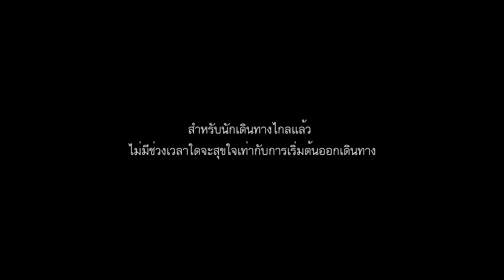ก า ร เ ดิ น ท า ง - ไ ป - ป ล่ อ ย ปู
SPECIAL THANK AND CREDIT
EPL6 | OLYMPUS
SJ CAMERA BY TITEE
SONG ก า ร เ ดิ น ท า ง -by- ชาติ สุชาติ
CREATIVE BY THE EXPLORER
PRODUCTION BY THE EXPLORER-FILM MAKER